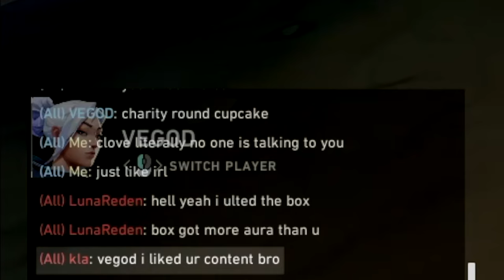Why You DON’T Play Valorant With Washed Creators…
Playing premiere was the worst and the best so at least you guys can enjoy our pain a little bit. Honestly Valorant is only fun with fun people but I'm making content again so I'm happy to be back.

(Other stuff)